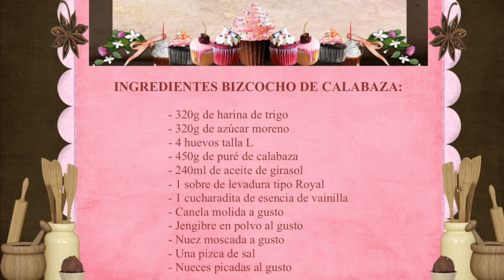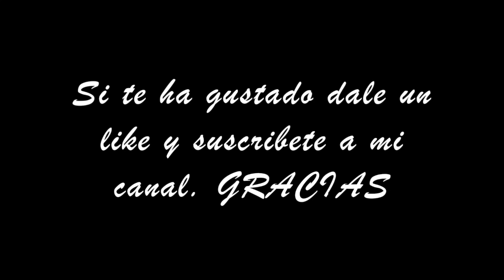Bizcocho de CALABAZA asada / MI PRIMER VÍDEO EN YOUTUBE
En este vídeo os voy a mostrar paso a paso como hacer un jugoso bizcocho de calabaza asada, sin duda un sabor único debido a las especies que utilizo. Os ánimo a que lo probéis, seguro que os encantara.